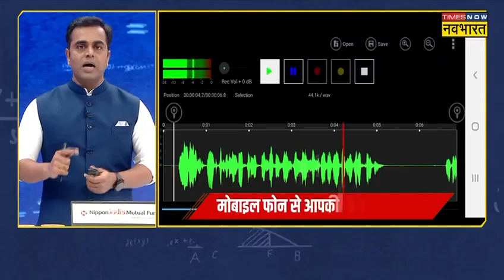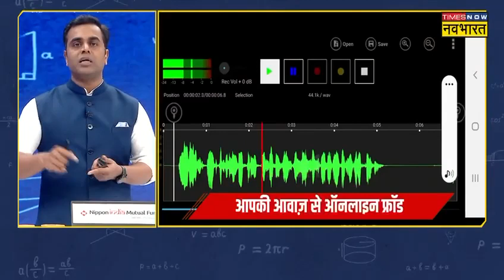September 3, 2024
Public Awareness.